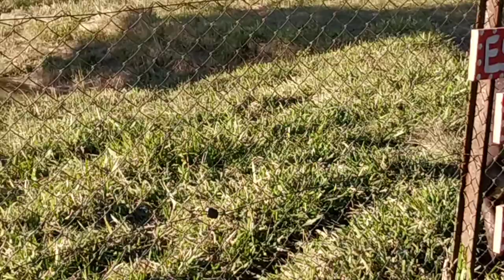Antas (Zoológico de Sapucaia do Sul-RS)